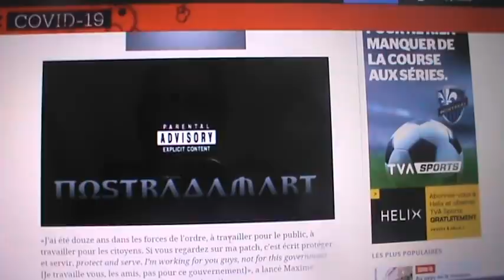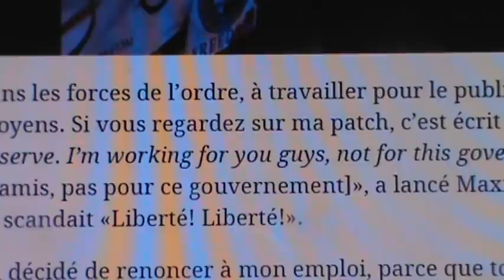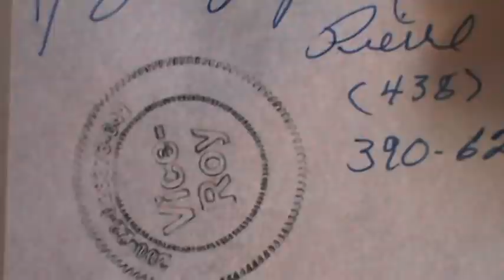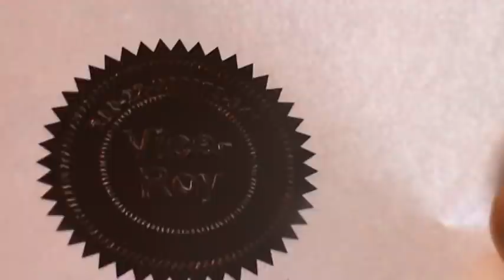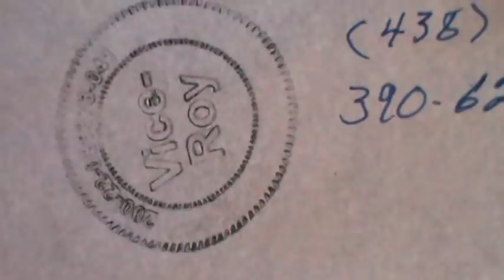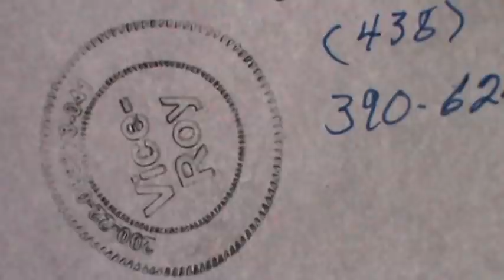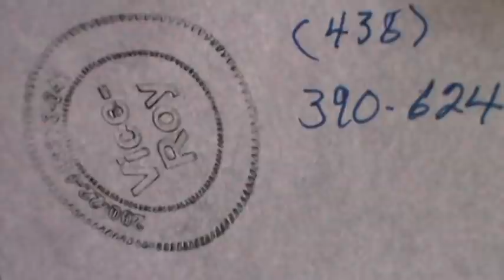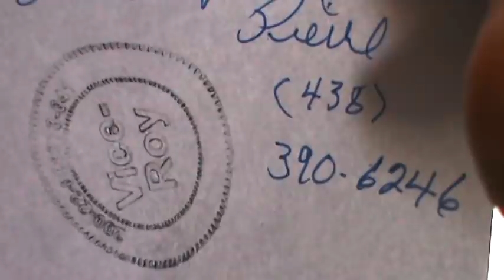PARTI 2 FIN DE NOTRE NATURE HUMAINE DU CANADA CAPTIF DU FONDS MONÉTAIRE INTERNATIONAL EN MONNAIE NSF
COMMUNIQUÉ URGENT SUR LA FIN HUMAINE DE NOTRE NATURE, CAPTIVE DU FONDS MONÉTAIRE INTERNATIONAL DANS L'ÉTAT D'ESCLAVAGE PAR TOUS LES PROGRAMMES SOCIAUX DONT LA GRATUITÉ A HYPOTHÉQUÉ À 180% LES REVENUS DE NOTRE PSEUDONYME INANIMÉ DU NUMÉRO D'ASSURANCE SOCIALE PAR LA FORMULE D: 149844 DU MINISTÈRE DE LA SANTÉ PUBLIQUE DANS LAQUELLE FORMULE D, IL EST ÉCRIT QU'UN CITOYEN CANADIEN ET AMÉRICAIN N'A NI RACE NI PEUPLE. CETTE EXTINCTION DE LA NATURE HUMAINE DANS LE MONDE JURIDIQUE ET JUDICIAIRE HORS LA LOI AU CANADA PAR LE PAYS 1968, 1997, 2000 DU QUÉBEC EST CONFIRMÉE À L'ARTICLE 1 (j) LRQ 1972 chapitre -0.2 ainsi qu'à l'article 1436 du Code civil de 1991 du Québec ainsi qu'à l'article 223 (1) du Code criminel Canadien ainsi que par la définition de personne raisonnable et d'être humain dans le Dictionnaire de Droit Québécois et Canadien de maître Hubert REID; à l'effet que monsieur René Croteau dans son livre ISBN: 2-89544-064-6 à la page 10 au paragraphe intitulé: ''DES ASSOCIATIONS DE PERSONNES'', il est défini: les membres sont obligatoirement des PERSONNES PHYSIQUES selon la Loi VI Fructidor de l'An II du 23 août 1794. Par obligation, la vie devient un droit politique, judiciaire et économique selon l'article 3083 C.c.Qc. 1991. Pouvoirs de la Monnaie; LRC 1985 chapitre R-9 article 4 (1), stipule: la Monnaie a, pour l’exécution de sa mission, la capacité d’une personne physique; à ce titre, elle peut, si nécessaire : a) assurer la constitution, la dissolution ou la fusion de filiales et en acquérir ou aliéner les actions; b) acquérir et aliéner, par tout moyen, des droits sur une entité; c) fabriquer des pièces de monnaie canadiennes et prendre toute mesure nécessaire à cette fin et pour la fourniture de ces pièces; d) fabriquer des pièces de monnaie étrangères et prendre toute mesure nécessaire à cette fin; e) fabriquer des médailles, des plaques, des jetons et d’autres objets; f) fondre, essayer et affiner de l’or, de l’argent et d’autres métaux; g) louer et acquérir de l’or, de l’argent et d’autres métaux; h) prêter et louer de l’or, de l’argent et d’autres métaux et en disposer; i) sous réserve de l’approbation du ministre et dans la mesure où cela est compatible avec son dernier plan d’entreprise approuvé en conformité avec l’article 122 de la Loi sur la gestion des finances publiques, émettre, promouvoir et échanger des produits financiers — et promouvoir et échanger des services financiers — relatifs à l’or, à l’argent et à d’autres métaux, et en faire le commerce; j) entreposer et transporter de façon sécuritaire des pièces de monnaie, de l’or, de l’argent et d’autres métaux et prendre toute mesure nécessaire à ces fins; k) commercialiser le matériel de production de la monnaie mis au point par la Monnaie ou pour son compte; l) obtenir et fournir les services de consultants relativement aux activités mentionnées aux alinéas (c) à (k); m) obtenir, acquérir et rendre disponibles — notamment par vente ou attribution de licence — tout brevet, droit d’auteur, dessin industriel, marque de commerce ou titre de propriété analogue relatifs aux activités mentionnées aux alinéas (c) à (k), ou toute licence visant ceux-ci, et en disposer; n) faire de la commercialisation, de la promotion et de la recherche et du développement relativement aux activités mentionnées aux alinéas (c) à (k); o) exercer les activités visées aux alinéas (d) à (f) et (j) pour le compte de toute personne ou entité; p) sous réserve de l’approbation du ministre et dans la mesure où cela est compatible avec son dernier plan d’entreprise approuvé en conformité avec l’article 122 de la Loi sur la gestion des finances publiques, exercer toute autre activité. Pouvoirs supplémentaires (2) En plus des pouvoirs que lui confère l’article 21 de la Loi d’interprétation, la Monnaie peut : a) acquérir et posséder des immeubles ou droits immobiliers et les aliéner; b) accorder à toute municipalité du Canada, pour tenir lieu d’impôts, des subventions n’excédant pas les impôts qui, si elle n’était pas mandataire de Sa Majesté, pourraient être perçus par cette municipalité pour les immeubles relevant de son autorité. L.R. (1985), ch. R-9, art. 4 L.R. (1985), ch. 35 (3e suppl.), art. 3 1999, ch. 4, art. 2 2016, ch. 12, art. 118 Qualité de mandataire de Sa Majesté 5 La Monnaie est, dans le cadre de ses attributions, mandataire de Sa Majesté du chef du Canada. Il n'y a plus de MAJESTÉ souveraine ou de Couronne souveraine au Canada. Moi Vice-Roi en fait la preuve irréfragable, et cherche un moyen de rassembler chaque victime qui réclament sa SÛRETÉ, celle de la personne physique qu'elle représente selon les déconsidérés jugements et lois par les délictuels juges sans appel en Cour d'appel contre la Cour municipale de Montréal, contre leurs tribunaux judiciaires du Pays du Québec, l’état et la capacité d’une personne physique et morale sont régis par les lois hors la loi de l’État du Québec.